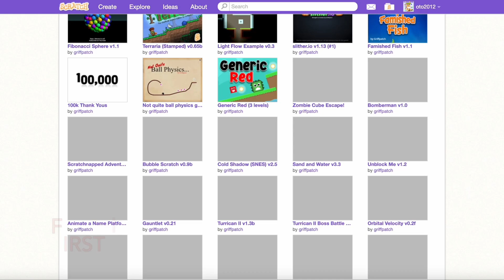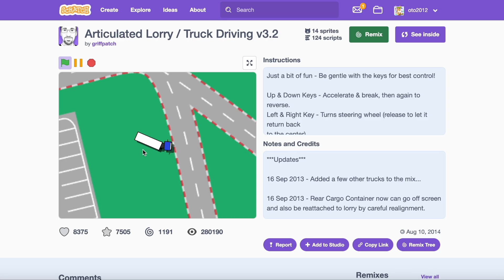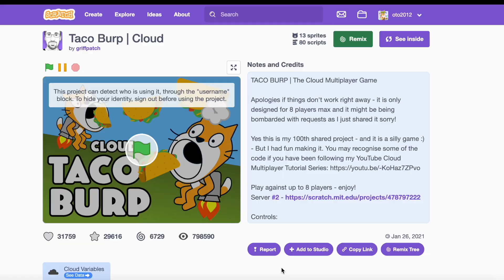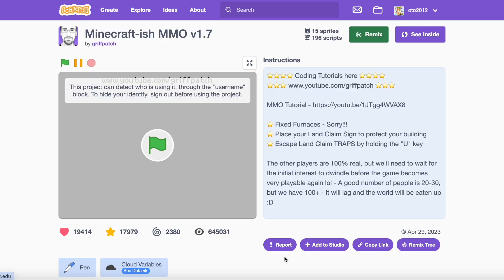I Played All of GRIFFPATCHS Projects (Scratch)...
Hello! In this video i will show you how i played all of Griffpatchs games!
There are total of 119 out there!

Tags (You can ignore i put them for fun).

:D